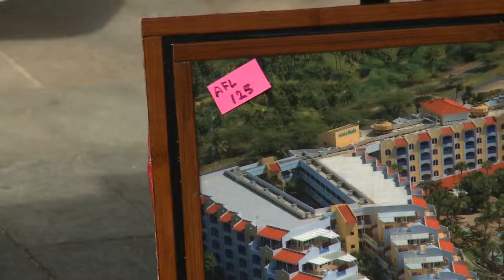Stand di Arte den Bazaar di Caya Grandi bon bishita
Dos miembro di Centro Colorado, kendenan a wordo inspira pa e programa cu e centro ta brinda, pero tambe e eventonan di Team BoBario pa cual a dicidi di participa den un mini expo riba e dia aki. E stand a keda bon bishita.